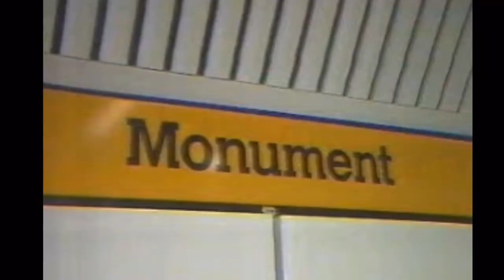TV coverage of Metro’s Royal opening in 1981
Local TV news ran a special report about the Queen officially opening the Tyne and Wear Metro o November 6, 1981.